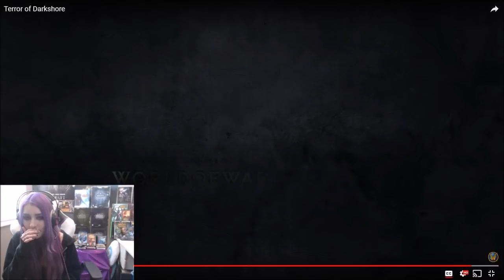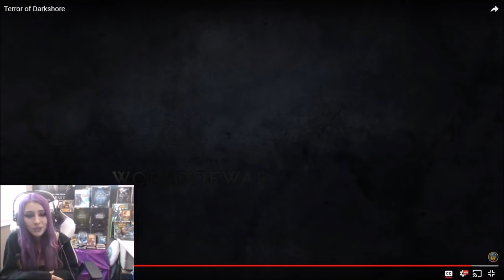TERROR OF DARKSHORE REACTION (im late sorry)